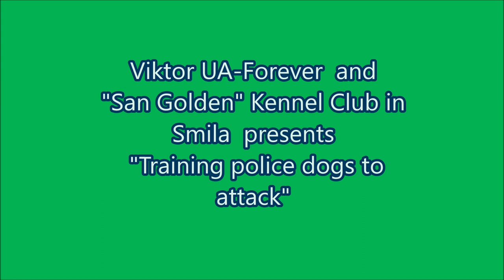"ФАС" !!!. АТАКА СОБАК ! / Training police dogs to attack.Dog show.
--Навчання собак атакувати. Унікальні фронтальні відеокадри під час навчання собак. Такі кадри рідкість. Ви можете подивитись від першої особи, як атакують собаки. Або собаки виконують команду "ФАС" ! Я створив це відео за допомогою головного кінолога Сміли Дмитра Бориса, який керує кінологічним клубом "Сан-Голден" в місті Сміла.  ОКД, ЗКС, IPO, IGP, BH, Собака компаньйон.
--Unique frontal video footage while training dogs. Such shots are rare. You can see first hand how the dogs attack. I created this video with the help of Smila's chief dog trainer Dmytro Borys, who runs the "San Golden" Kennel Club in Smila.

--Фінансова допомога на розвиток україномовного каналу.
--Картка Приватбанку-
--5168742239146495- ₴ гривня